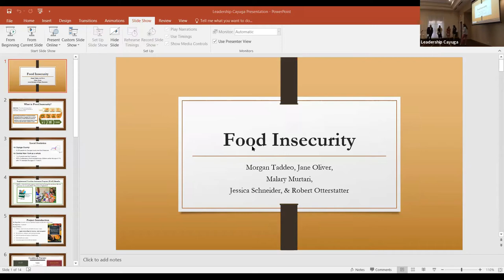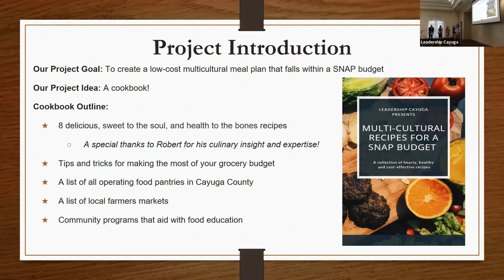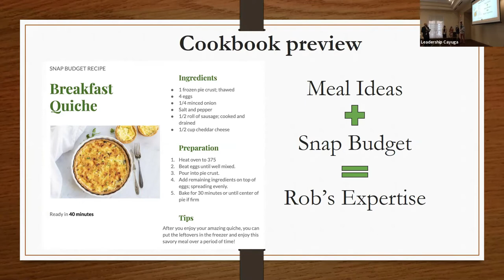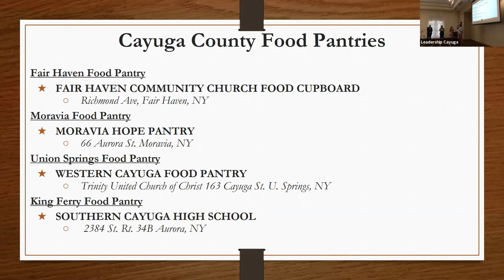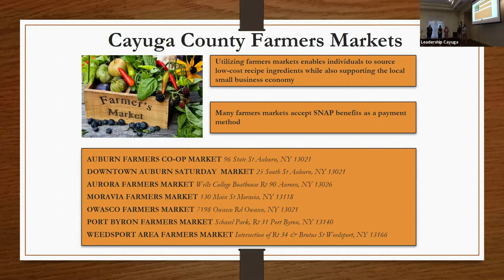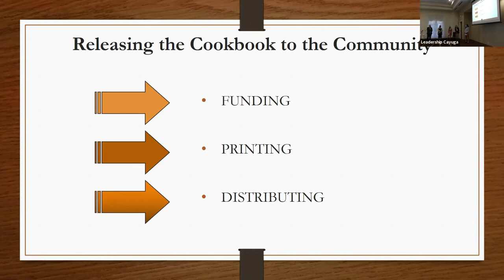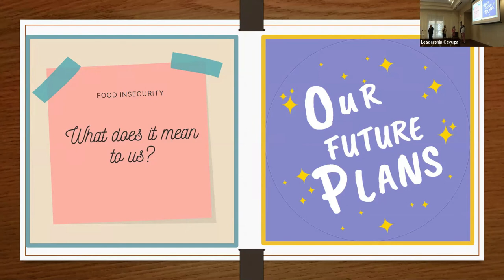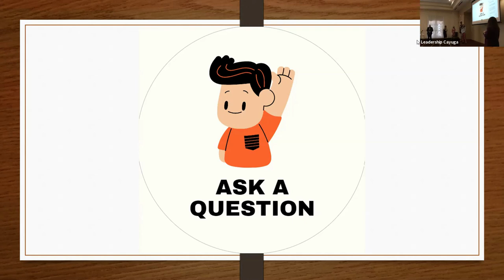Food Insecurity in Cayuga County - Leadership Cayuga Project Presentation - May 6, 2021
Food Insecurity In Cayuga County - Jane Oliver, Robert Otterstatter, Malary Murtari, Morgan Taddeo, Jessica Schneider